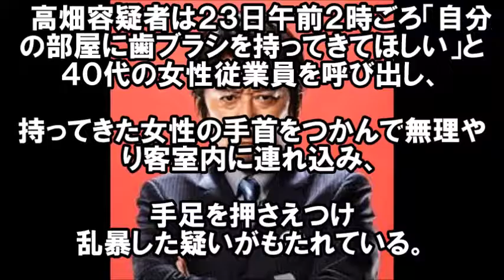【正義】坂上忍が、高畑裕太の事件に言及、正論過ぎて、なんも言えない。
坂上忍、裕太事件で共演者にきつい突っ込み！宮迫「意味がわからない」①

坂上忍さんが、自らが出演する番組バイキングにて
すげえ辛口コメントしてました。

そりゃもういい大人なんだから、
こういうことはやめてほしいですよね。